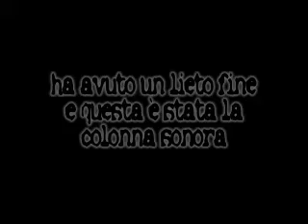Biondo....è arrivato l'ambasciatore!